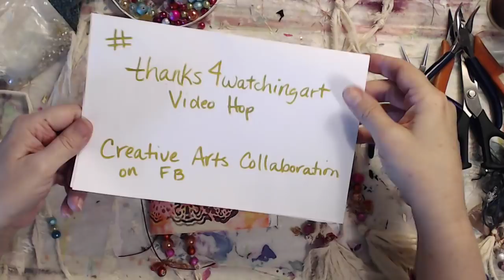Fabric Book Charm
Join me in making a fabric book charm.

This thanks4watchingart video hop is a collaboration of art videos by the Creative Arts Collaboration Group on FB.
Click on the first link in the below video hop list and continue through to the end of the hop.

To find more thanks4watchingart videos, search for thanks4watchingart in your YouTube or browser.

Please join me live every Tuesday & Friday at 9pm Eastern